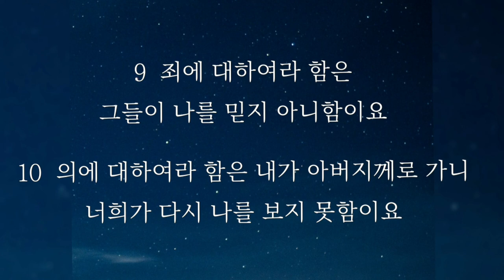7.요한복음 핵심 성구 8절 | 위로와 소망과 확신을 주시는 말씀 |내 영혼을 살리시는 말씀|시도 때도 없이 들으며 암송하기|말씀 8절 (7회반복)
📮코** 후유증으로 목소리가 힘들게 들립니다.
속히 회복되어서 좋은 목소리가 나오길 기도합니다.
코**이 후유증으로 목소리가 힘들게 들립니다.

영혼을 살리시는 말씀